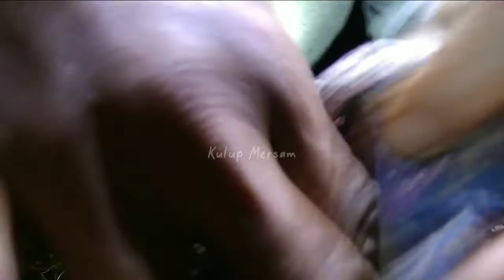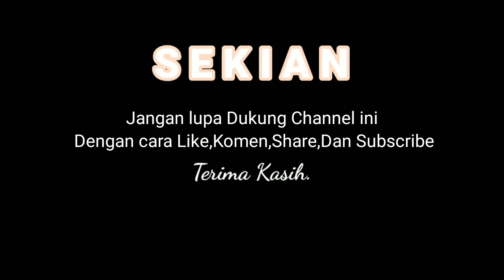cara Berburu Burung Puyuh Hutan dan puyuh batu pipikau malam hari part II || panen puyuh dan pikau😂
Assalamualaikum..Sahabat,jumpa dan jumpa lagi di channel Kulup Mersam.
Di Video kali ini,Kami akan membagikan cara menangkap burung Puyuh hutan dan burung puyuh batu atau pipikau Part 2.dan kepada teman teman,kami ingatkan kembali untuk selalu mendukung channel ini,dengan cara like,komen dan Subscribe nya.

Terimakasih